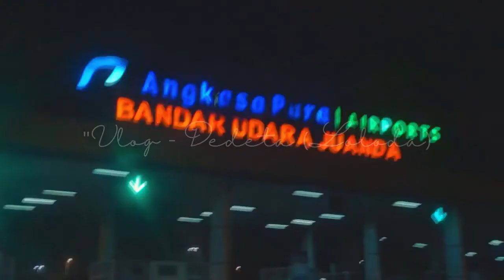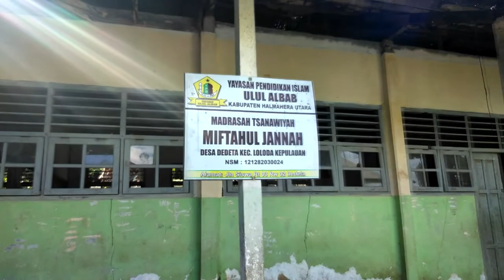Desa Dedeta | Tokuwella Creative "Vlog Hajat Umum & Panen Cengkeh"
Jeda Lebaran gua diajak Ekha untuk ngeliat Hajat Umum sekaligus panen Cengkeh dikampungnya